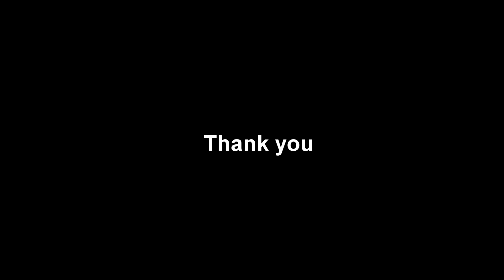HARDEST English Words To Pronounce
Since English is my 3rd language? I've been struggling with pronouncing them. It's like a daily challenge for me. I doubt it will ever go away lol. English sucks!!

Follow Me On:
Facebook: (Where I post short clips)